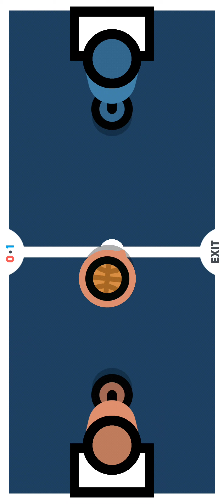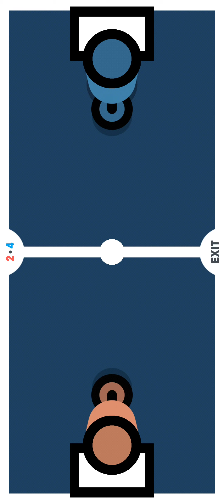2 Player Games - All Game Tutorial Gameplay Walkthrough Part 3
Welcome to "GAMIDI" Channel

Keep Watching Fun and Satisfying Games Videos